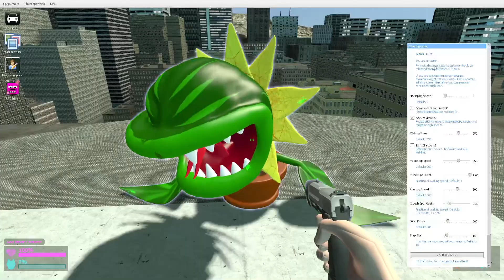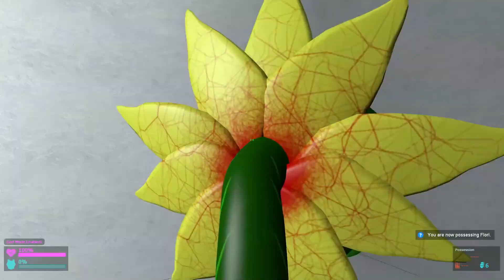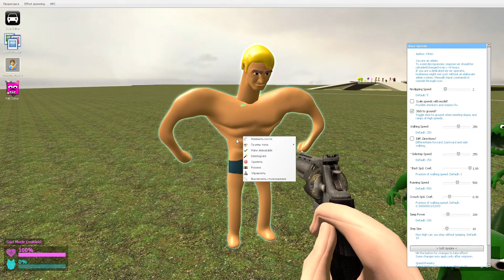☀️ ALL NEW BFDI 3D SANIC CLONES MEMES SPARTAN KICKING CARTOON SKIBIDI LUCKY BLOCKS in Garry's Mod